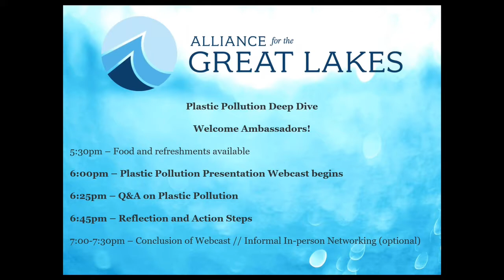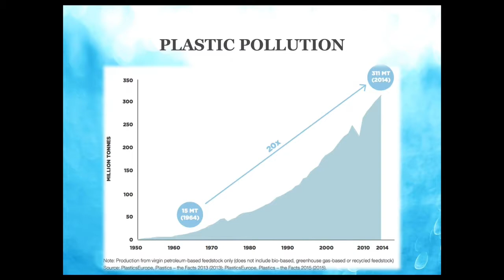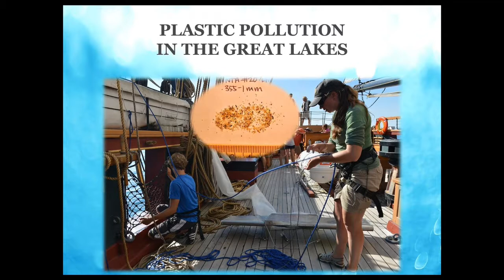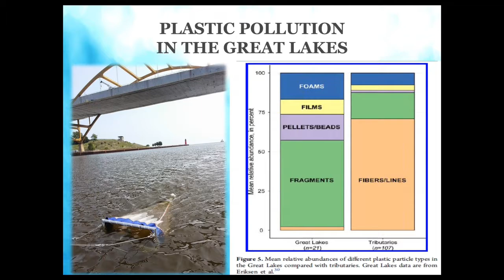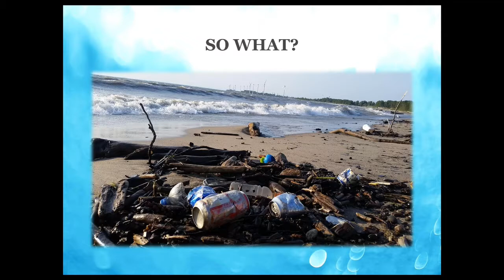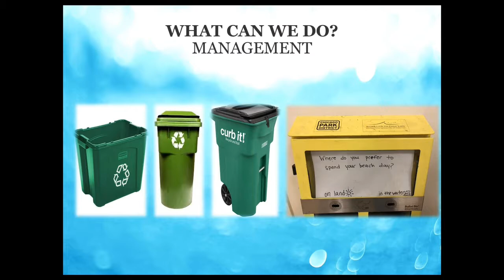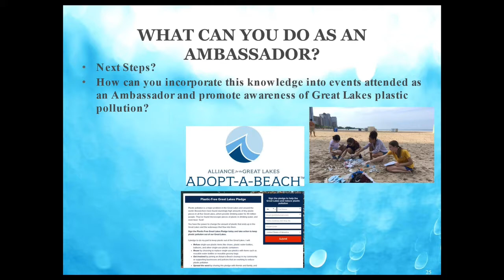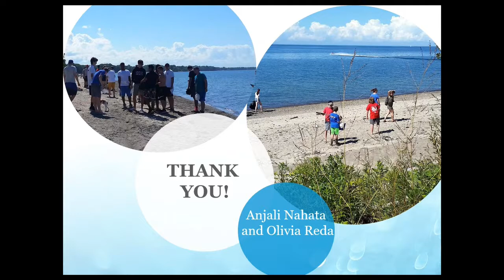Ambassador Plastic Pollution Deep Dive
Alliance for the Great Lakes' ambassador training on plastic pollution in the Great Lakes.